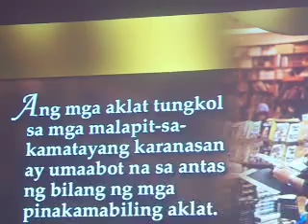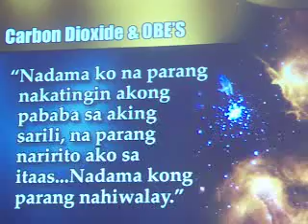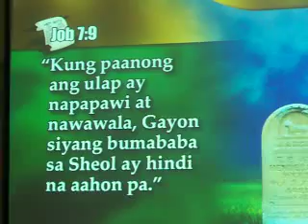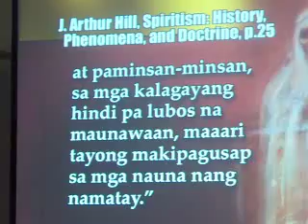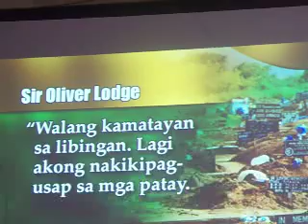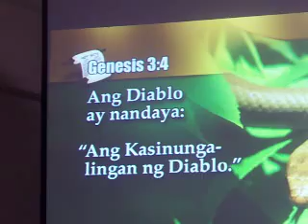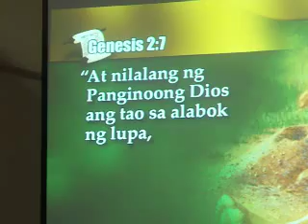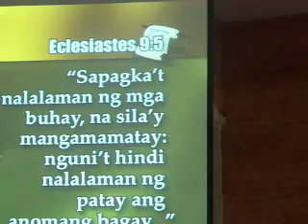May 9 2012 Week of Prayer Crusade 6